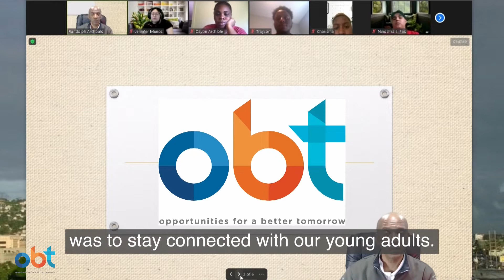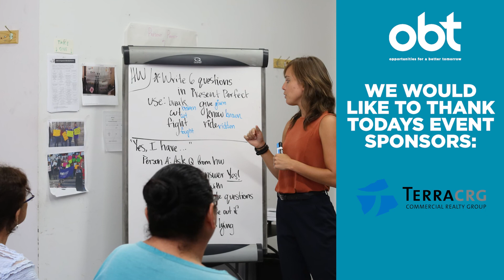Opportunities for a Better Tomorrow - Building Futures - Recovery and Beyond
Premiered during our 2021 givingtuesday fundraiser.
Thank you to our special guest host: Cheryl Wills – Television Personality, Spectrum News NY1

- Take a look one what we are doing to prepare NYC for the digital economy
- Hear from our students and learn how they have been impacted by our tech training
- Hear from our Employer partner
Our Mission:

Opportunities for a Better Tomorrow exists to break the cycle of poverty and inequity through education, job training, and employment.

OBT’s programs serve as a bridge to economic opportunity for youth, individuals, and families in underserved communities. We emphasize the principles of accountability, confidence, and professionalism to prepare participants for the workforce while developing personal and professional skills.

Integrity - Respecting our commitments, personally and professionally
Excellence - Pushing ourselves and one another to be our very best
Empowerment - Positive change begins with us